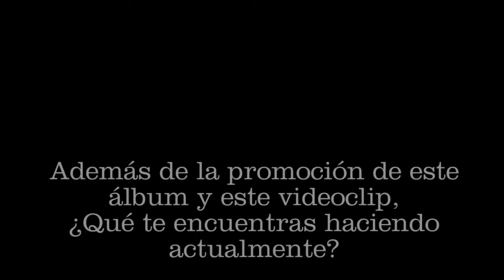Todo sobre la nueva producción de Andrés Cepeda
Andrés Cepeda nos cuenta todo sobre su nueva producción y la experiencia que ha sido crear junto a Kany García.